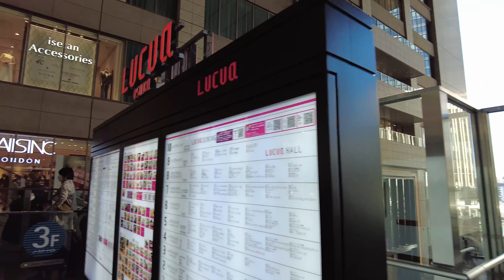JR Osaka Station City Exploring Walk | 大阪ステーションシティを探検してみた🚶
Great view and relaxing open space in JR Osaka Station! Enjoy your virtual walk :)

Osaka Station City's landmark is a large glass roof that spans over the railway tracks and gives the station a lot of new open space. Newly constructed and renovated buildings on the north and south sides of the station provide travelers with a wide array of shopping, dining, entertainment and recreation opportunities, and are connected with each other by a wide bridge over the railway tracks.

The bridge that connects the north and south buildings is called Toki no Hiroba (Time and Space Plaza) and provides a pleasant open space above the railway tracks for travelers to move from one side of the station to the other, take a rest or observe trains. From the level just below the plaza, travelers can access the railway tracks.　-Quote

2011年に開設された大阪ステーションシティ。近代的な建物に開放的な空間が広がります。長い長いエスカレーターを登った先には誰でもくつろげる憩いの場があります。コンビニやターリーズコーヒーもあるよ。梅田スカイビルも綺麗に見えます。